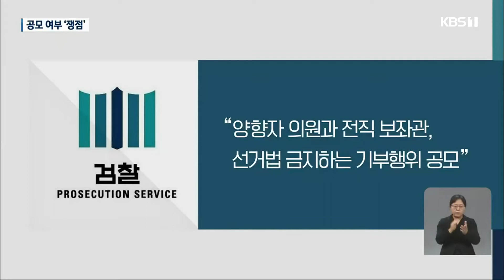‘과일 선물’ 양향자 의원 첫 재판…혐의 부인 / KBS 2021.10.22.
지난 설을 앞두고 선거구민 등에게 과일 선물을 돌려 공직선거법 위반 혐의로 기소된 무소속 양향자 의원이  오늘 첫 재판을 받았습니다.
검찰은  양 의원이 보좌관과 함께 공모해 선물을 돌렸다고 보고 있는데, 양 의원은 선물 받을 대상에 선거구민이 포함된 걸 몰랐다며 혐의를 부인하고 있습니다.

 양창희 기자입니다.

 [리포트]

 공직선거법 위반 혐의로 기소된 무소속 양향자 의원이 피고인 신분으로 재판에 출석했습니다.

 양 의원과 전직 보좌관 박 모 씨는 지난 1월 28일부터 2월 9일까지 선거구민과 관련자 등 40여 명에게 190여만 원 상당의 과일 선물상자를 제공한 혐의를 받고 있습니다.

 양향자 의원이 선물을 전달하는 행위에 개입하거나 관여했는지 여부가 재판의 쟁점이 될 것으로 보입니다.

 검찰이 밝힌 공소사실은  양 의원과 박 전 보좌관이 공모해 공직선거법이 금지하는 기부행위를 했다는 것입니다.

 이에 대해 양 의원 측은  혐의를 전면 부인하고 있습니다.

 박 전 보좌관이 설 선물을 하겠다고 하자 선거법 위반 여부를  선관위에 물어보라고 했고,  선물 대금 3백만 원을 보내긴 했지만 선물을 받을 명단에 선거구민이 포함된 사실은 전혀 몰랐다는 주장입니다.

 양 의원은 짧게 입장을 밝혔습니다.

 [양향자/무소속 의원 : "(어떤 취지로 말씀하실 건지 한 말씀만 부탁드리겠습니다.) 법정에서 잘 말씀드리겠습니다. (기부행위에 관여하지 않았다는 취지이신 거죠?) 공모하지 않았습니다."]

 재판부는 다음달로 예정된 다음 공판기일에 양 의원의 전현직 보좌진을 불러 증인신문을 진행할 계획입니다.

 KBS 뉴스 양창희입니다.